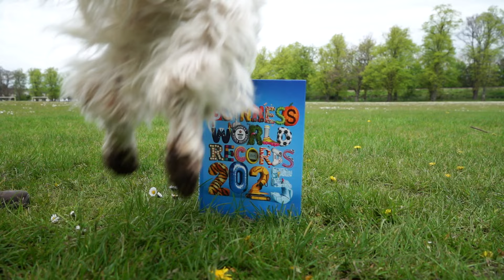Bonnie and Simba, the record-breaking dogs! | Guinness World Records